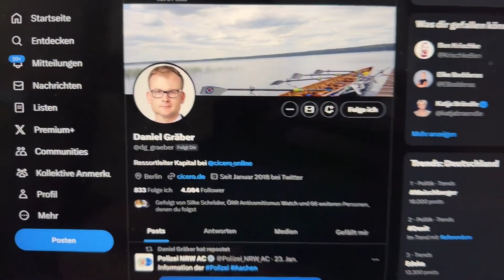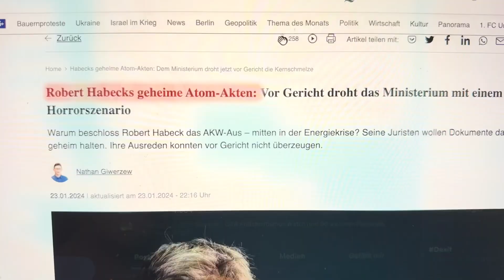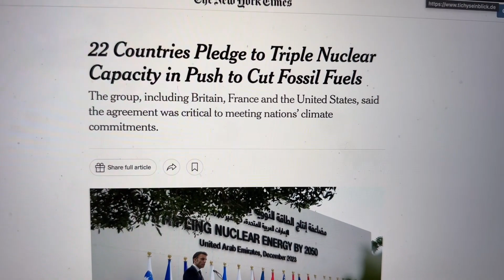Richter lacht Habecks Anwalt aus!!